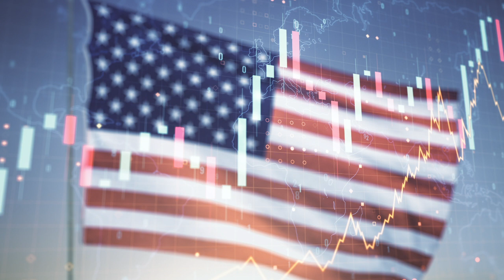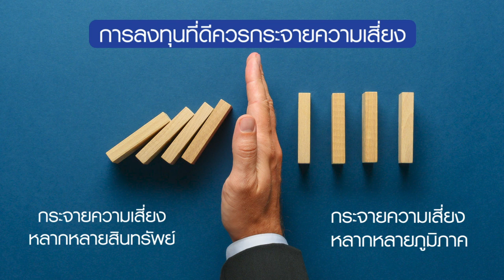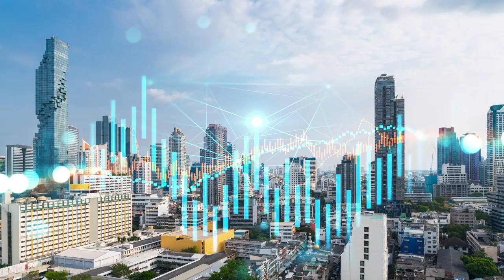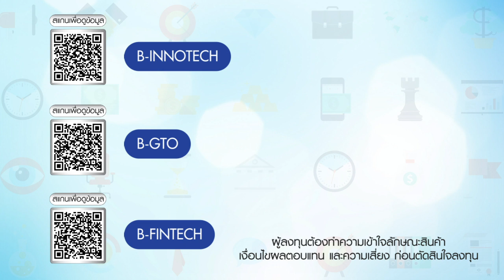กระจายการลงทุนไปยังหุ้นต่างประเทศยังไงดี